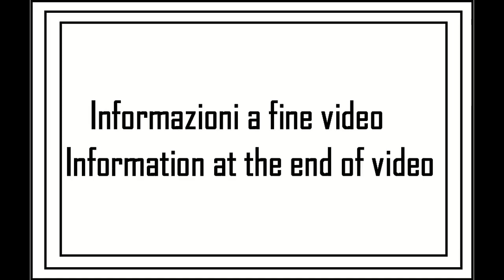A spasso con la MTB tappa 16 - 8su12